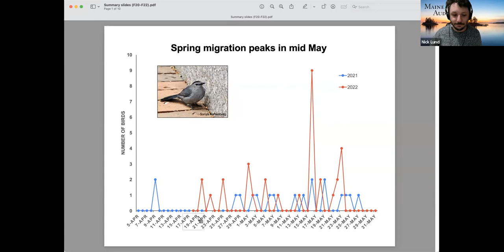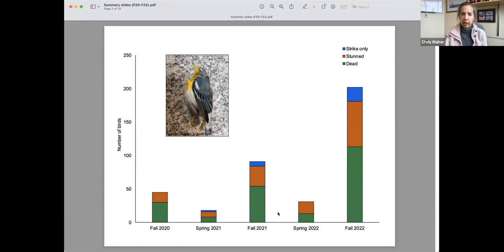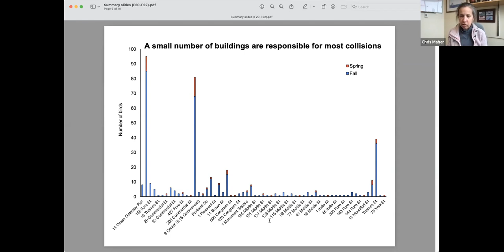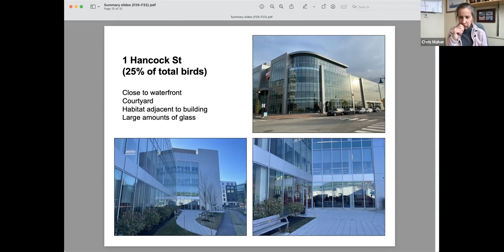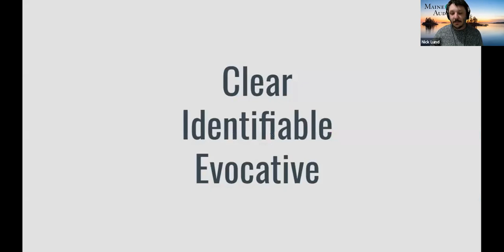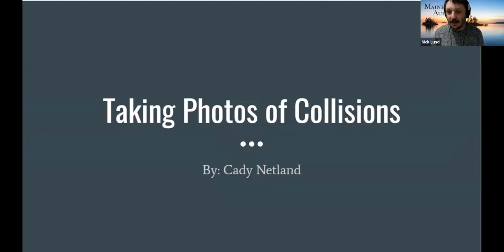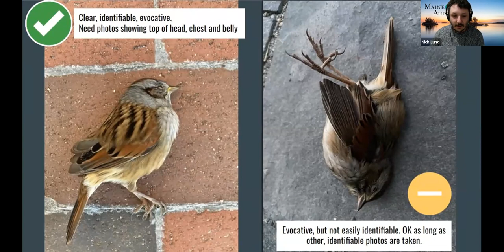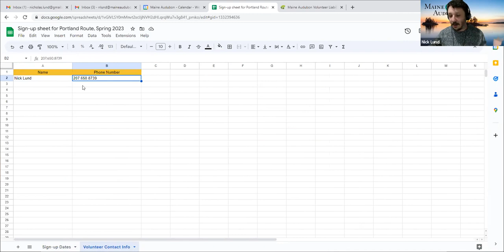Spring 2023 BirdSafe Maine Volunteer Webinar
Given to prospective BirdSafe Maine Volunteers on April 5, 2023